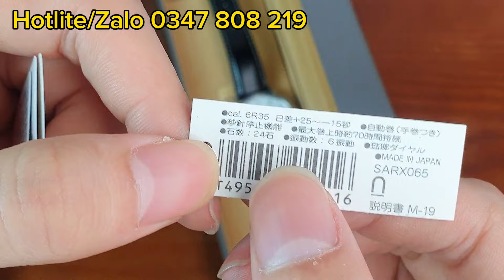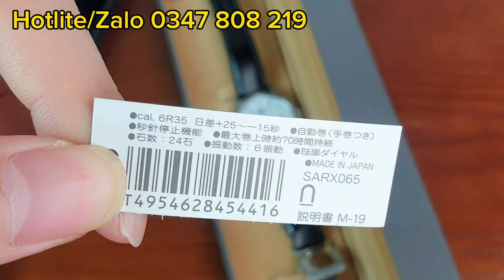Đồn Hồ Cơ seiko orient Mặt Men Nung Cao Cấp Số Lượng 1 Chiếc Siêu Hiếm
📦 Unboxing và Đánh Giá:
Cùng chúng tôi mở hộp Seiko SARX065 để khám phá từng đường nét đẹp và tính năng ấn tượng. Chúng tôi sẽ đưa ra đánh giá chi tiết về trải nghiệm sử dụng và những ấn tượng đầu tiên.
🔔 Đăng ký và Theo Dõi Kênh:
👉 Em Chuyên Nhận Od Đồng Hồ Chính Hãng.v.v.: Orient , Seiko , Tissot , Citizen ,
 Longines
Chính sách bảo hành:
👉Hỗ trợ 50% chi phí sửa chữa trong vòng 5 năm